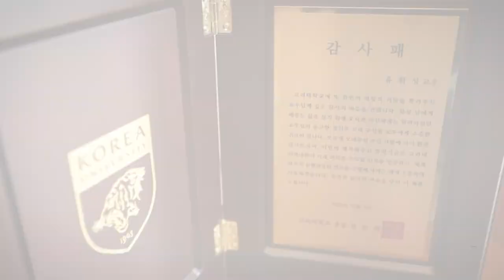[고려대학교 Korea University] 유휘성 교우 고려대학교 발전기금 기부식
유휘성 교우 고려대학교 발전기금 기부식

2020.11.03